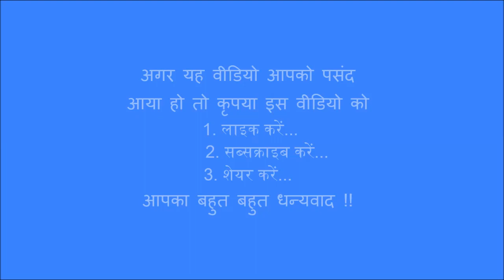SABRANG - गंगा मंदिर हरिद्वार का दृश्य रात में GANGA TEMPLE HARIDWAR NIGHT VIEW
Divine GANGA TEMPLE night view at Haridwar,Uttarahkhand,India is main attraction for tourists.